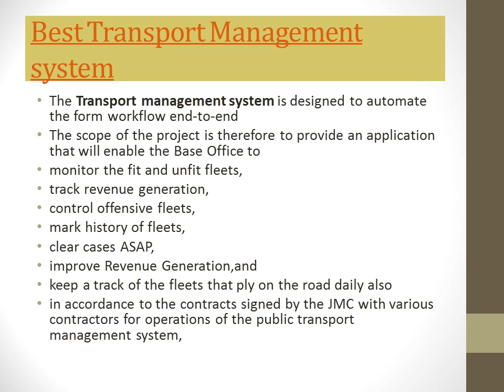Best HR & Payroll management system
Managing HR and Payroll is a very sensitive issue in any organization and it involves confidentiality and integrity on a very high level We, Crecer Digibots India are providing a complete module of HR Payroll management system for every organization